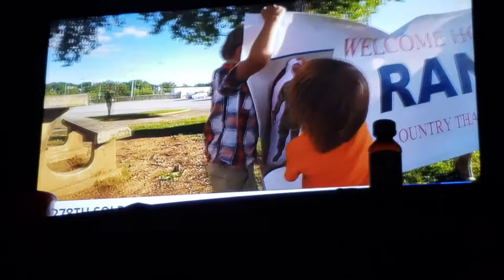May 14, 2019